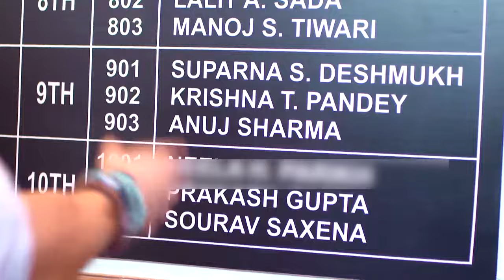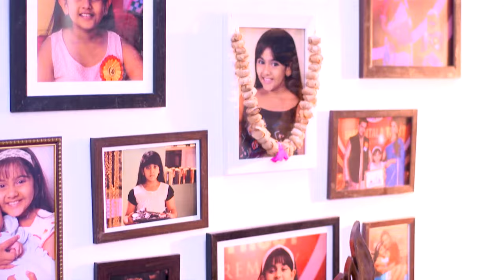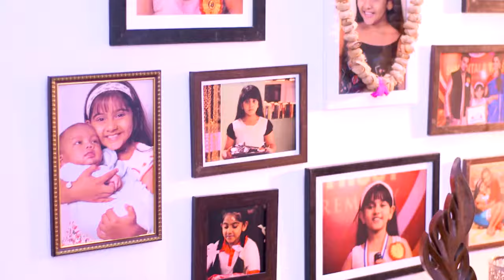STAR VEZHAMBAL 169 TD 08 01 18